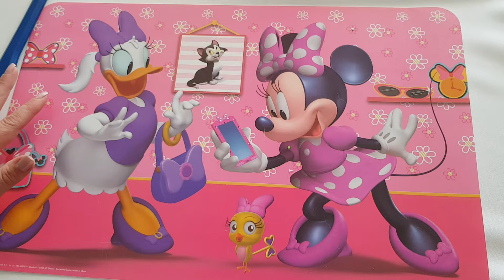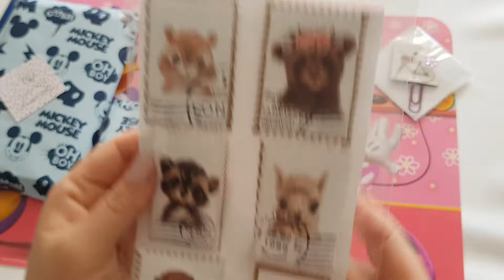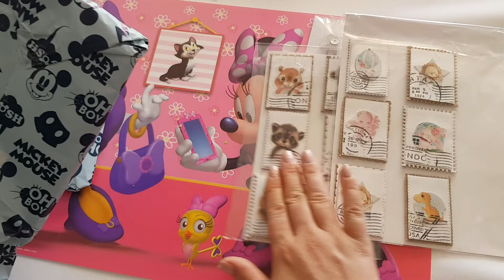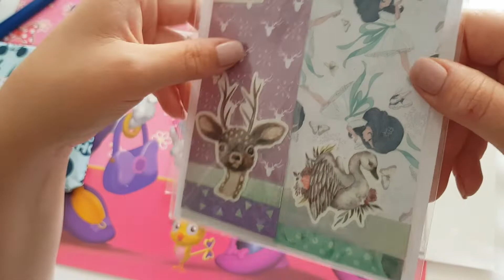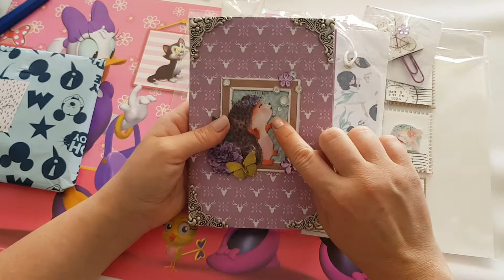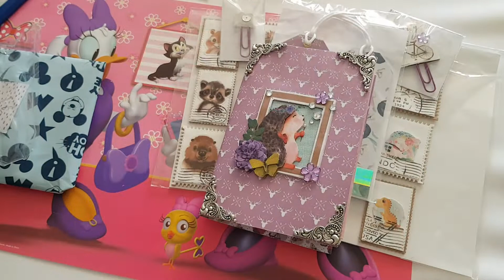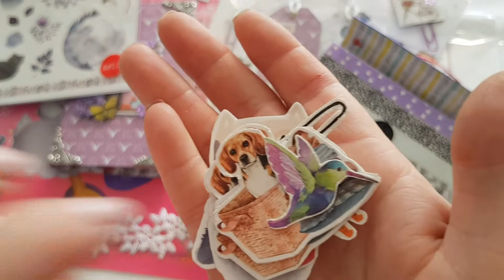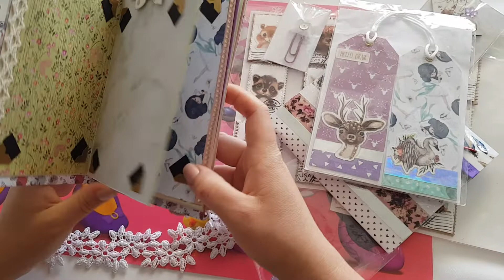Mega Tauschpaket von der lieben Vanessa Teil3von3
Für Kinder geeignet

Für Anregungen und Fragen,
Hab euch lieb
bussal